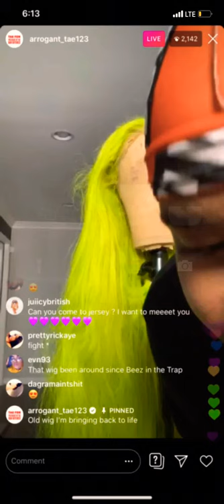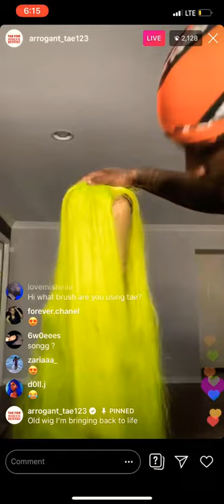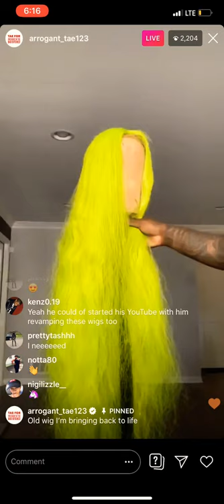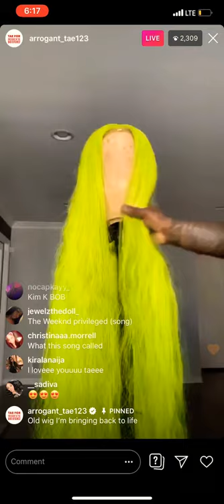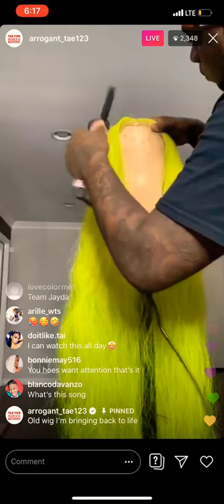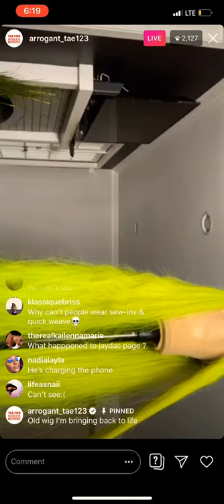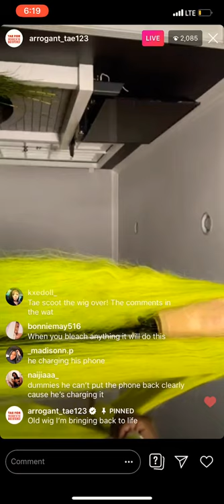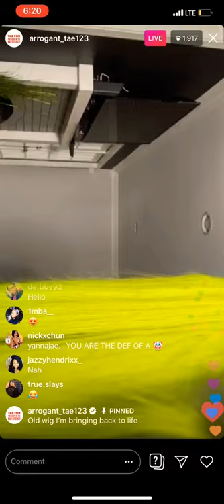Ari’s old wig that Arrogant Tae brings back to life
I don’t own any rights to any music played